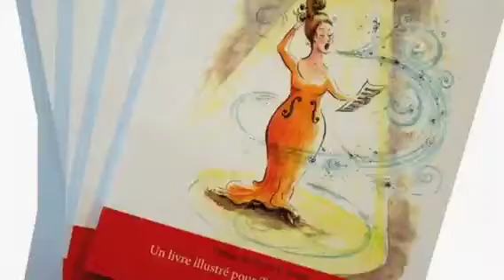Test pour Colette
Vernissage chanté